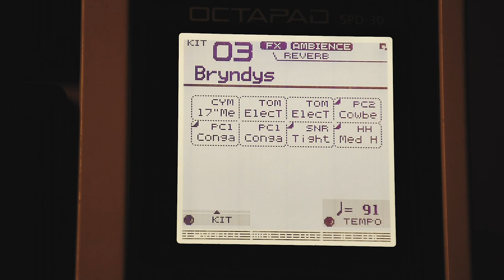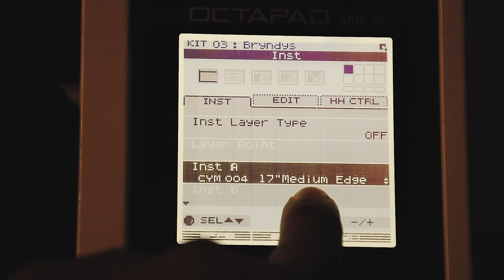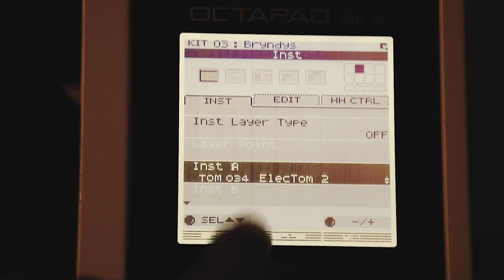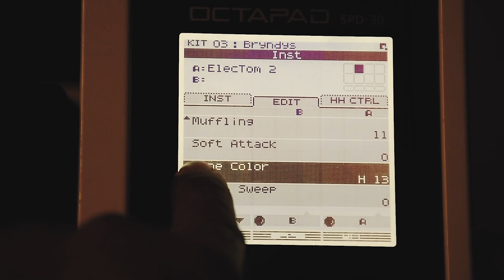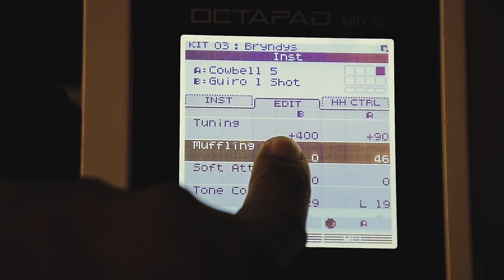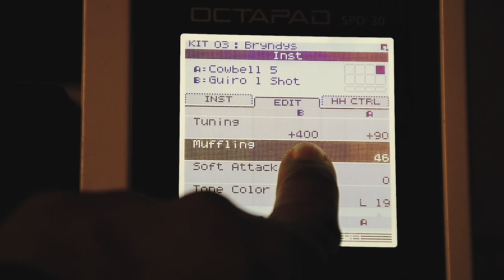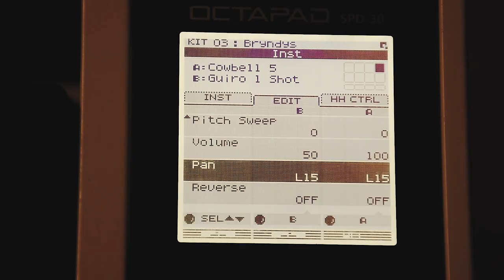Grupo Bryndis Preset Parametros Octapad Spd 30 Parte #1